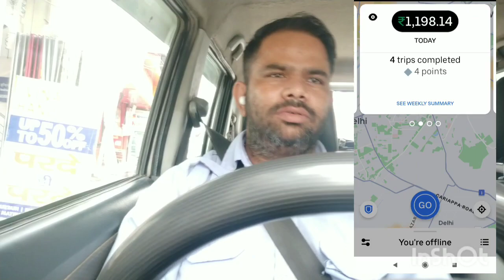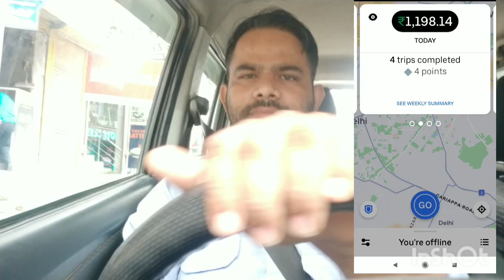ओला उबर के लिए गाड़ी खरीद रहे हो तो रखो इन बातों का ध्यान || वरना होगा हजारों का नुकसान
Latest video ka link

ओला उबर में नई गाड़ी लेकर डालने से कितनी इनकम हो जाती है || Ola/Uber Full Day Earning Vlog.

ओला उबर मैं दिल्ली एनसीआर के 40% ड्राइवरों की कमाई पर पड़ा असर || ओला उबर अपडेट

ओला उबर में कितना काम हो रहा है आज कल 10 से 12 घंटे में कितना कमा लेता हूँ

Ola/ Uber से Ertiga गाड़ी में कितना काम हो जाता है 12 से 15 घंटे में || पूरी जानकारी

Is Ola better than Uber?
What is the difference between Uber and Ola?
do people prefer Uber over Ola?
why Is Ola Uber profitable?
How much one can earn from Ola Uber?
How much an Ola driver earns daily?
What is the salary of a Ola driver?
What is happening in Ola?
How much can Ola driver earn?
How much can you earn from Uber or Ola?
Does Ola pay well?
Ola Cabs monthly income 2022
How much Ola driver earn per day
How Ola and Uber earn money
How much Ola driver earn per km
Monthly income of Ola cab owner
Ola earnings calculator
How much Ola driver earn in Delhi
How much Ola driver earn in Pune
Ola Driver salary in Ahmedabad
Ola Driver salary in Kolkata
Ola cab Driver salary in Hyderabad
ओला उबर में कितनी कमाई है?
ओला कितने रुपए किलो मीटर देती है?
ओला से पैसे कैसे कमाए?
UP Commercial Tax online payment
ओला में कितनी कमाई है?
ola uber mein gadi kaise lagaye
best car for ola uber business
Best car for Ola Uber in India
Best 7 seater car for taxi in India
Which is best to attach car Ola or Uber
Which car is best for Ola and Uber?
Which car is best for cab business?
Which car can I attach in Ola?
Which car is mostly used as taxi?
How much a Ola cab owner earn?
Which is the best car to attach in Ola?
Can I attach Alto in Ola?
Can I buy a car and give it to Ola?
Best car for Uber business
Buy car for taxi business
Blu Smart Mobility Driver Salary
Ola, Uber News Today
Uber Ola strike today
Ola Uber strike 2022
Ola Uber News Today in Hindi
ola, uber strike today in delhi
Ola Uber strike Kolkata today
Ola uber driver income
Swift dzire 2016 model modified
Uber vlog
Rapido
Ola mein car kaise lagaye
Ola
Uber intercity kya hai
Mumbai ola uber driver lifestyle
Ola taxi kaise book karein
Ola uber
Ola uber today news
Uber driver earning
Ola driver salary in india
Ola uber business today
Ola uber business in Mumbai
Uber new update
Ola partner
Ola new update
Delhi Uber cab owner income
Sourabh Joshi Vlog
Piyush gaming channel video
 ola uber mein kitni kamai hai,
‌ola uber monthly income,
‌ola per day income,
‌ओला उबर की टैक्सी चलाएं रोज ₹2000 कमाए,
Taxi Driver Earning Detail in Detail
Ola Mein Kar owner income
Aajkal all over mein kitne ka kam ho raha hai
Aajkal Desire gadi se kitne ka kam ho raha hai
 WagonR gadi se kitne ka kam ho raha hai
Aaj kal Chhoti gadi se ola Uber mein kitne ka kam ho raha hai
Aajkal ola Uber Mein Ertiga gadi se kitne kam ho raha hai